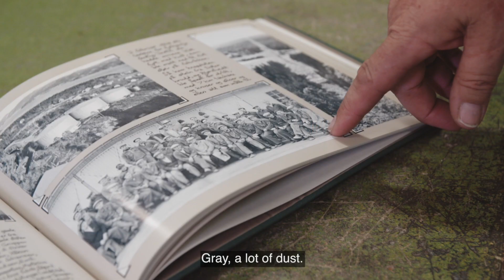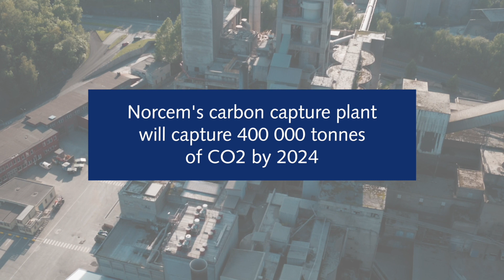Brevik CCS Ep 1.5 - : Look to Norcem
A story about how Norcem started with Carbon Capture